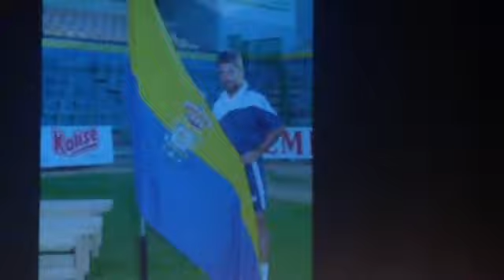Miguel Ángel Ramírez felicita a Pacuco Rosales